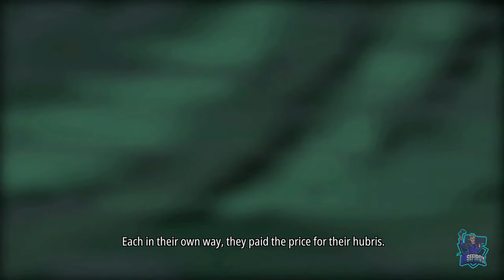DECK OF ASHES - #1 - Tutorial, primeros pasos e impresiones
Deck of Ashes